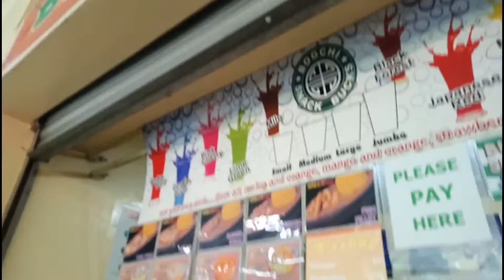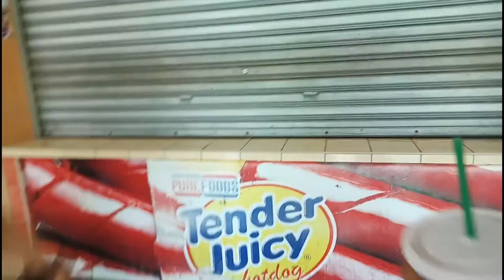Life of a LETRANITE Vlog l 011